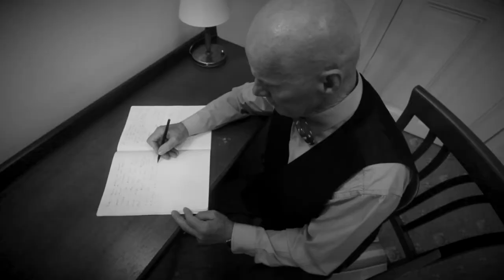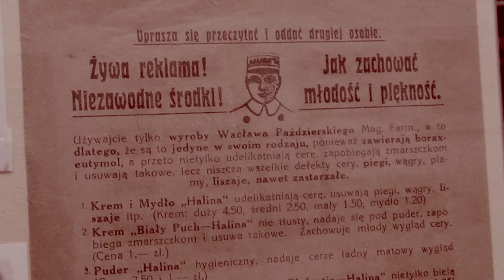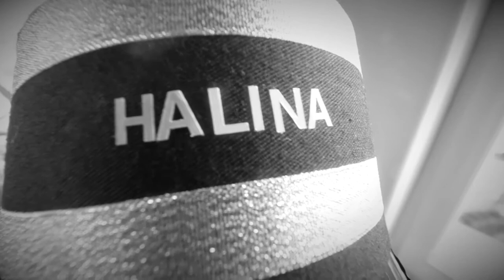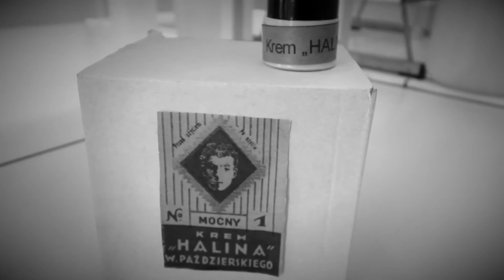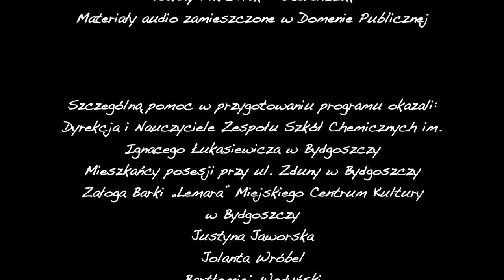ARCHIWUM B. - CZY KREM HALINA MÓGŁ ZMIENIĆ OBLICZE ŚWIATA?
Wacław Paździerski, przedsiębiorca z Bydgoszczy, chciał uratować ludzkość od plagi, która trapiła jego własną córkę - Od piegów!

To historia, która mogłaby stanowić kanwę klasycznego, hollywoodzkiego filmu epoki czerni i bieli. Rodzinna legenda, genialny wynalazek, fortuna; W tle trudne losy Polaków.
Dzieje Paździerskiego opowiadamy z inspiracji Jolanty Wróbel, byłej przewodniczki po bydgoskim Muzeum Farmacji.
Odcinek powstał w ramach multimedialnych materiałów towarzyszących tegorocznej edycji bydgoskiego TehoFestu - święta Szlaku Wody, Przemysłu i Rzemiosła.